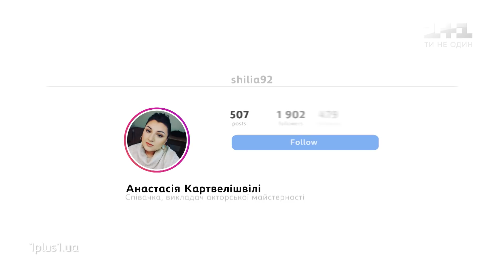Анастасия Картвелишвили — "На районе". Голос страны. Лучшее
Анастасия Картвелишвили исполнила песню "На районе" – Потап и Настя на слепых прослушиваниях 10 сезона на сцене шоу Голос страны.